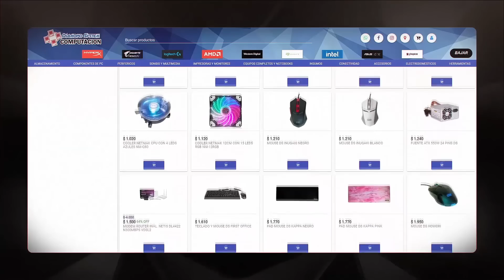¿ES MEJOR QUE EL 10 +85? 🤔 ¿VALE LA PENA POR 400K? 💰 - 20x Sobres de 7 +90! | FIFA 22 Ultimate Team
Tenemos disponible en SBC uno de los sobres más potentes que se han visto en la historia de FIFA. El 7 +90 garantiza jugadores del Lote 2 de FUTTIES con esa valoración mínima, pero está algo caro por 400k. ¿Renta completarlo?